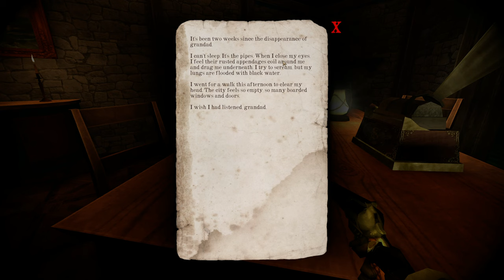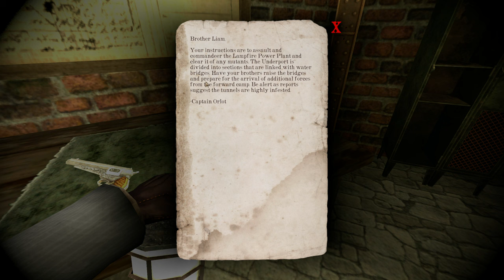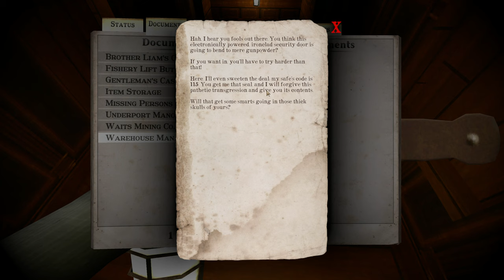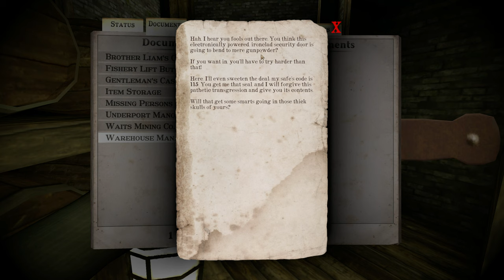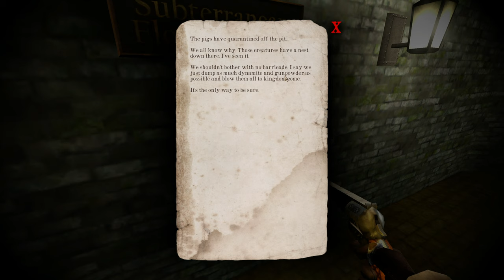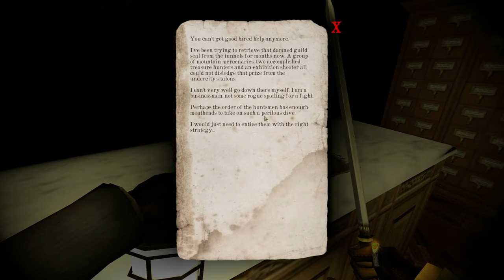Underport Is Out!